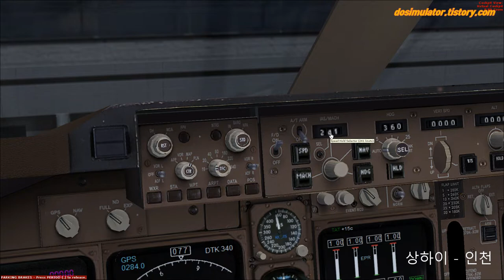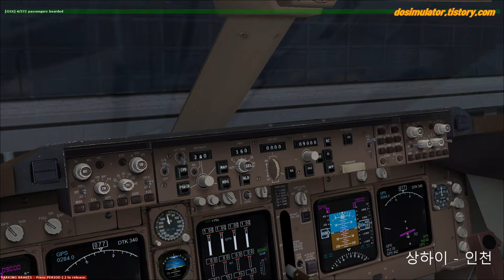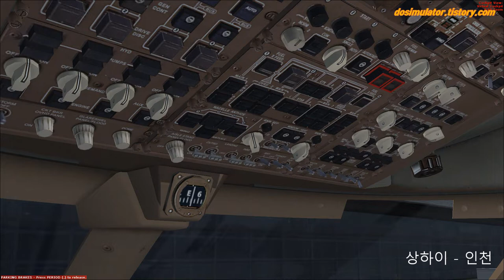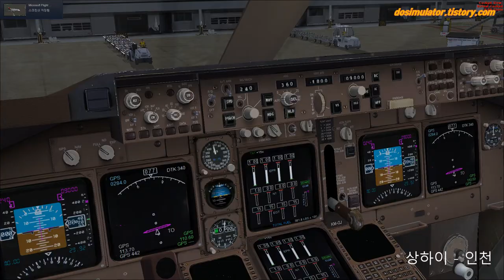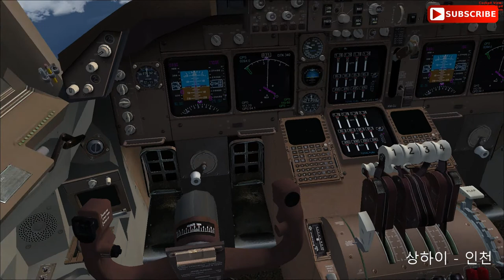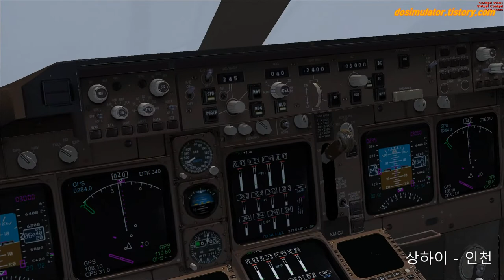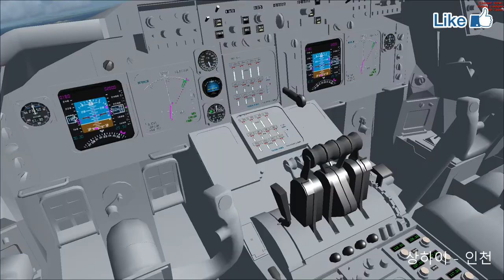🔴[FSX]Asiana B747 Pudong - Incheon, 플라이트시뮬레이터X 스팀에디션 아시아나항공 보잉747 상하이국제공항 - 인천국제공항 [TV Do]